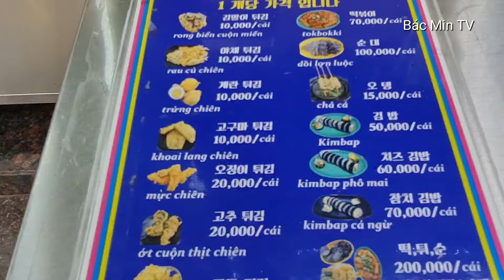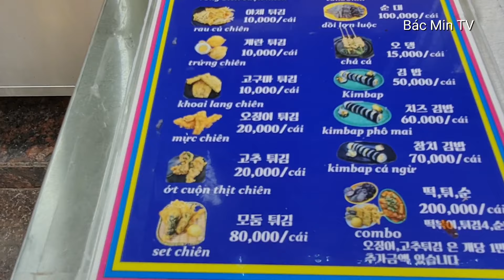이별.. 아니 이발하고 거닐어 본 가을의 미딩 거리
감사합니다.